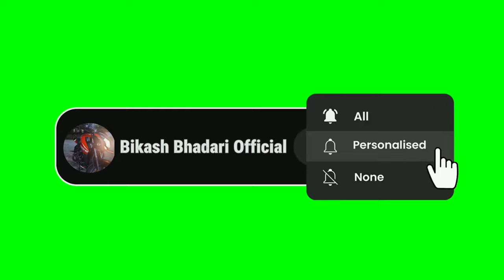Luxurious home tour😱♥️ || semi furnished house near Dayahang Rai home 🏡 😀 || Interior design is 🔥 📛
HELLO EVRYONE 👋 🫂
I'm Bikash Bhandari, and I'm diving into the world of MotoVlogging. Your support means everything to me as I venture into this exciting field. Your encouragement keeps me motivated to create more content for you all. 🚀❤️ .Help me to grow my channel guys . It helps me alot you guys know all.
Need support @follwers everyone Please it helps me alot and motivate me . 🎥 I've just uploaded a thrilling MotoVlog capturing my ride . Join me on this exhilarating journey without skipping a beat!

Hello! 🙏🏻 I'm Bikash Bhandari, and I'm diving into the world of MotoVlogging. Your support means everything to me as I venture into this exciting field. Your encouragement keeps me motivated to create more content for you all. 🚀❤️

Ride from Kapan to Suntakhan || NS 12...
Smooth Ride || Road of Melamchi Highw...
Short Ride with Friends || NS 125 Moto...

Thank you for your support! It means the world to me. 🏍️💨

Channel Link:
[Road of Melamchi Highw...]
[NS 125 Moto...]
[Ride to